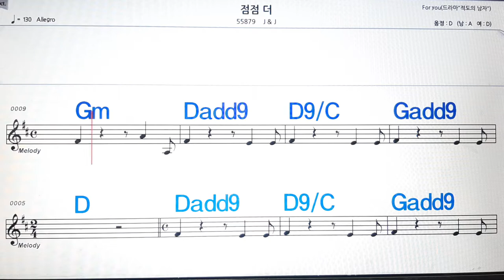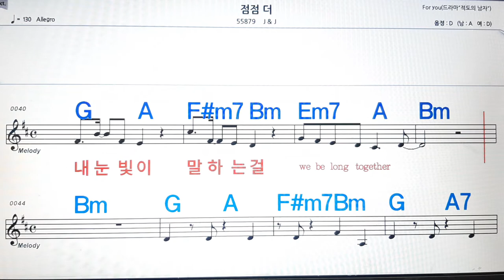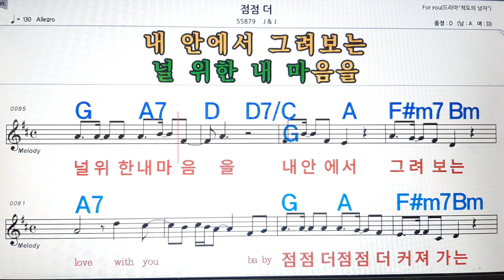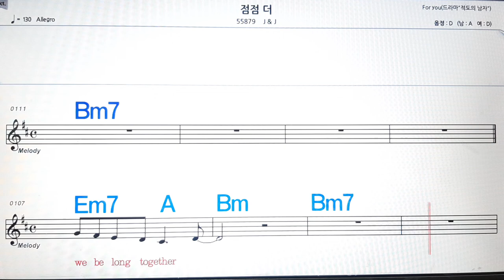점점 더/J&J)💋노래방, 악보,반주, 가라오케 ,코드, 가사 .💖Karaoke, Sheet music ,Chord, Lyrics ,MR